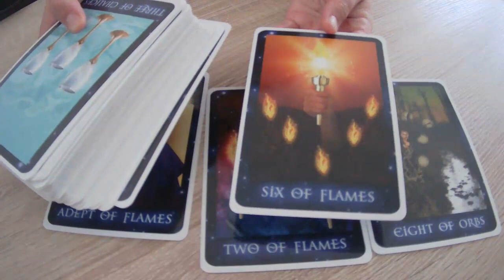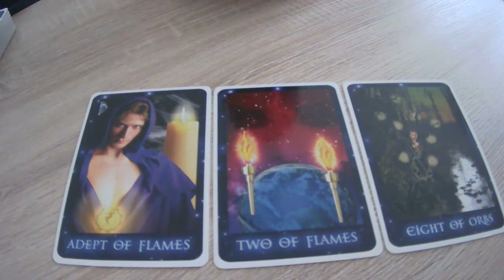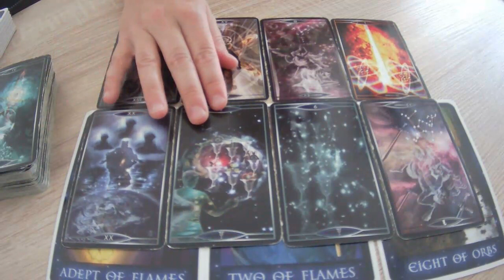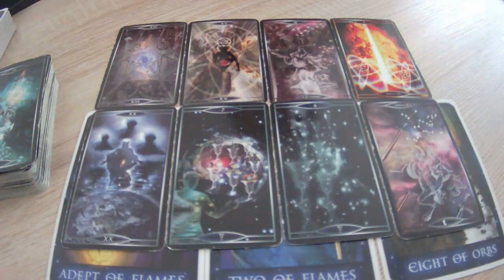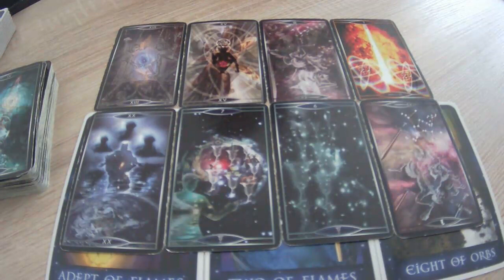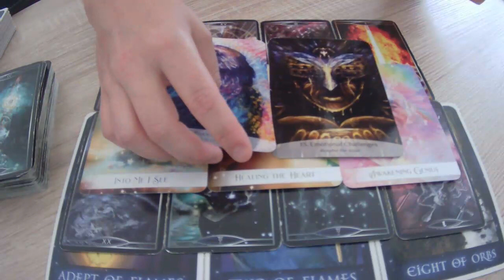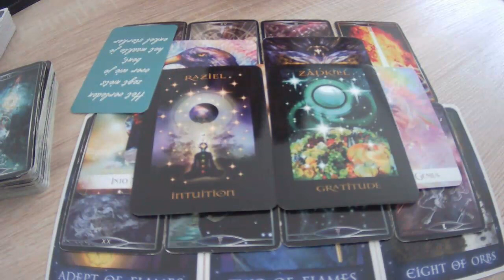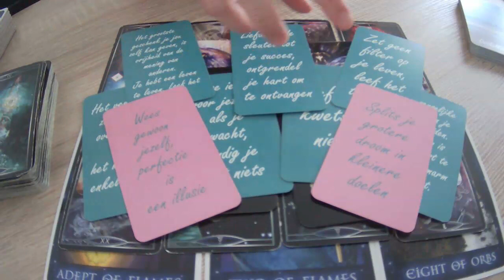READING ✨ Check in DM/DF energie ~ week 22 aug 2022: DM en DF verwisselen van rol